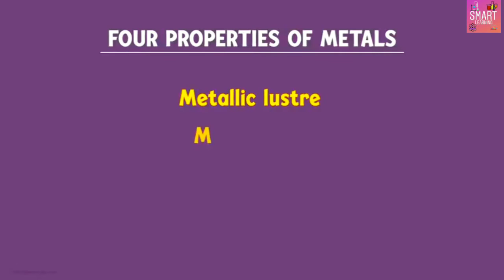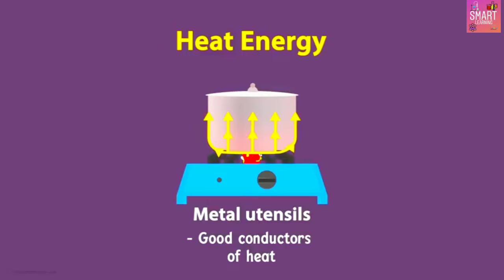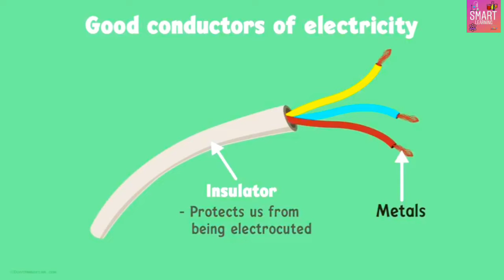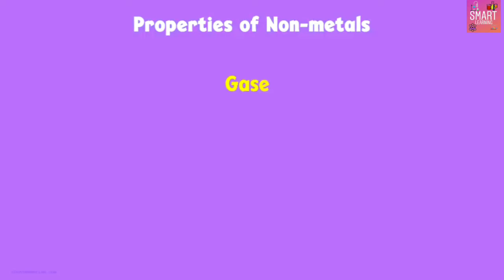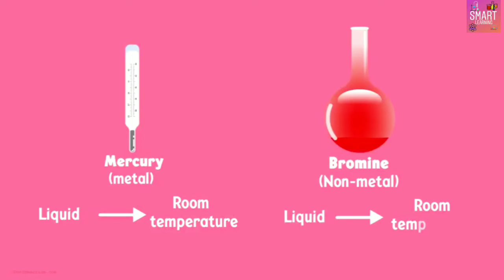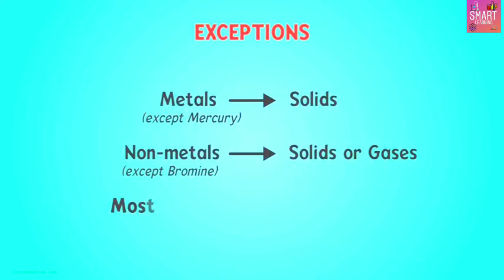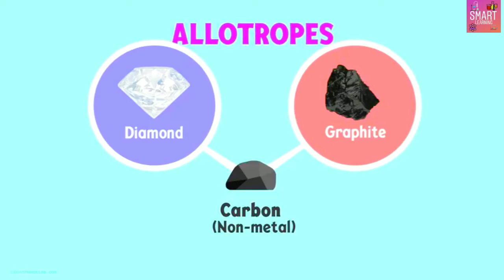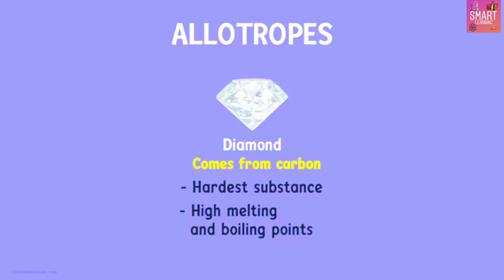Physical properties of metals //part-2//Metals & Non metals //Smart Learning //Sanjay Belli